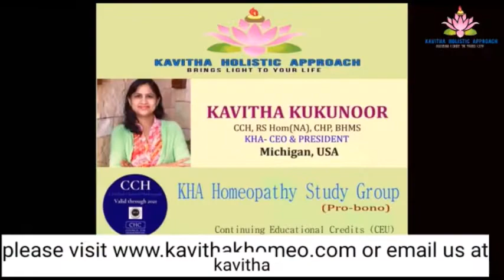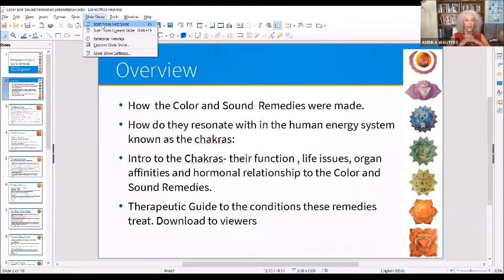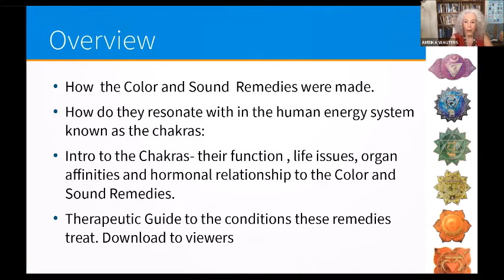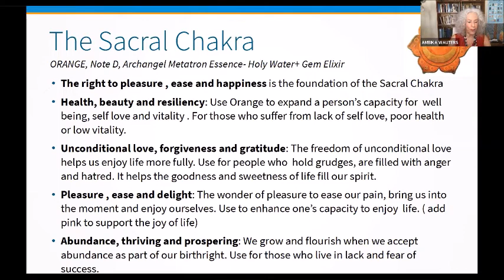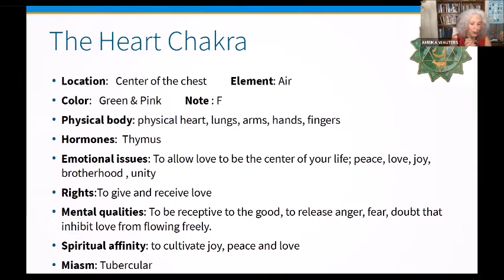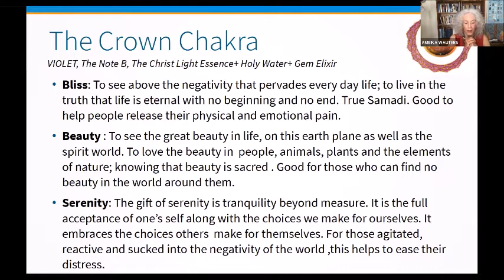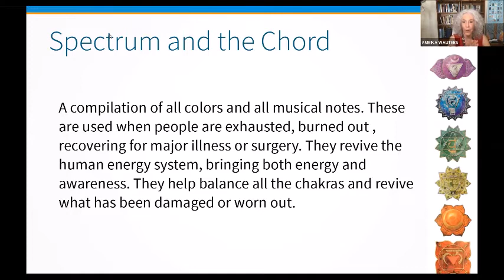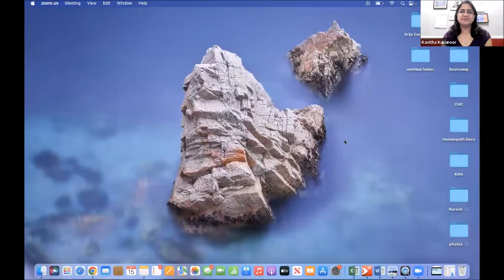KHA Webinar: The realm of the imponderables, homeopathic color & sound remedies by Ambika Wauters